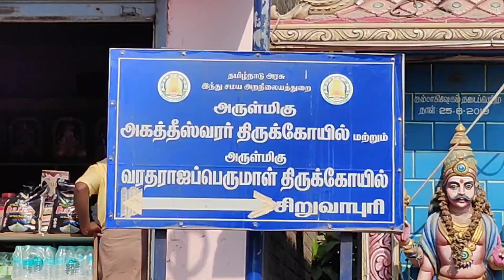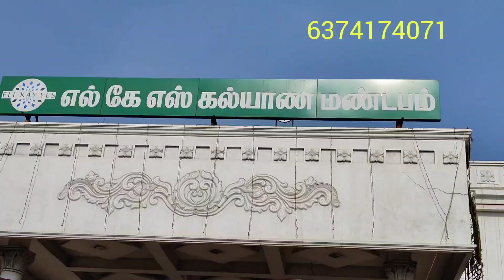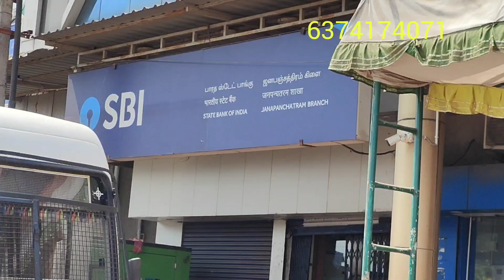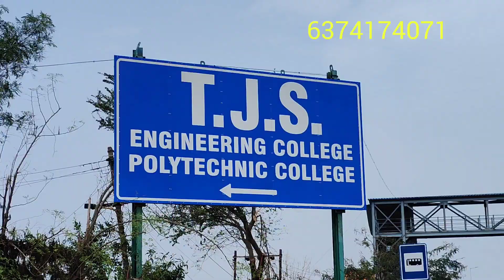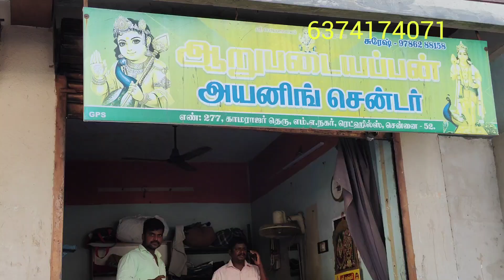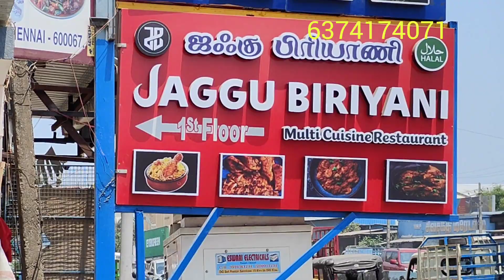DTCP - Meha Royal Garden பார்த்தா கண்டிப்பா வாங்குவிங்க வாங்க நன்றி